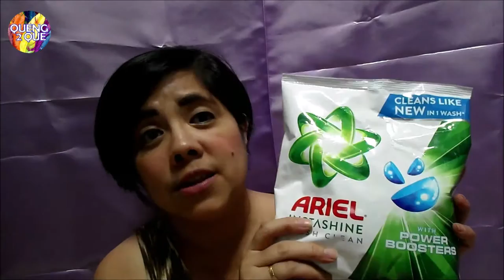New Ariel Instashine Power Booster Review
Dahil sa ingay ni Lea Salonga LOL.. Napabili ako at nacurious sa tv ad nila INSTASHINE with Power Booster.

Sinubukan kong gumamit ng Ariel Instashine with Power Booster para sa white jacket ko na matagal ko ng di nagagamit with matching yellowish stain pa.

Alamin ang kinalabasan ng Ariel Instashine Power Booster.